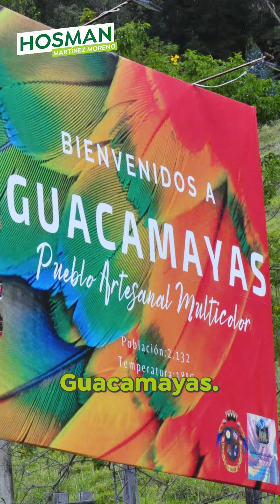Guacamayas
Guacamayas es tierra de artesanos que tejen historias y tradiciones, pero que no cuentan con la visibilidad suficiente para promover el crecimiento de esta labor en el municipio🖌️.

¿Cómo se puede impulsar el legado artesanal a nivel nacional?